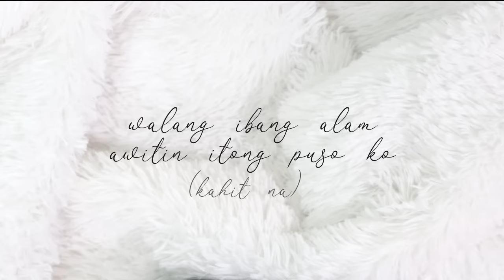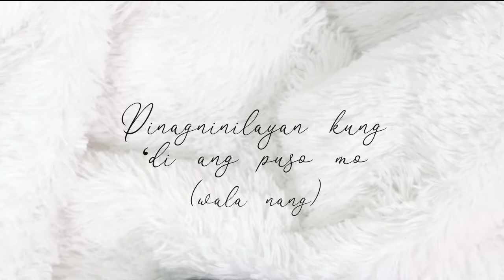Blanko - Janella Salvador (Lyrics)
Listen and watch the Official Lyric Video of "Blanko" by Janella Salvador.

BLANKO
Words & Music by Nica Del Rosario
Arranged & Mixed by Anton Juarez
Produced by Jonathan Manalo & Anton Juarez

Lyrics:
Ako’y napapatigil
Hindi makaisip
Kapag naaalala ka

Mga letra at tono
Wala sa ayos
Pag ika’y nasisilayan

Hawak ang gitara, di makatugtog
Hawak mo ang puso, pusong nahulog
At ang iyong pagtawag, ng pangalan ko
Ang tanging naririnig
Umuulit nang ulit nang ulit lang

Chorus:
(At kahit na) Maari pang magbago ang isip mo
(Wala na) Wala ibang alam awitin itong puso ko
(Kahit na) Bali-baliktarin man ang isip ko
(Wala nang) Pinagninilayan kung ‘di ang puso mo
At kung paano mabibihag ‘to
Ako’y naba-blanko

Natutulala
Bawa’t salita
May karugtong na paghahangad

Chorus:
At kung paano mabibihag

Ako’y naba-blanko
Ako’y naba-blanko

Chorus:
Ako’y naba-blanko

Ako’y naba-blanko